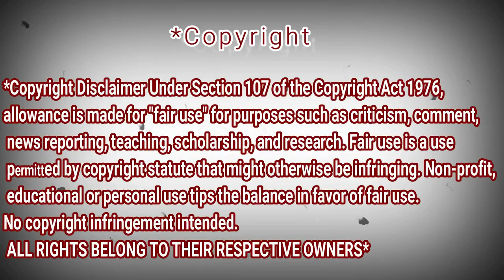Alip_Ba_Ta - Bob Marley - No Women No Cry - REACTION DZ (fingerstyle cover)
My Full Name : Ferah Samir
My adress : Chlef / Chettia Zone10 n539
zip code : 02170